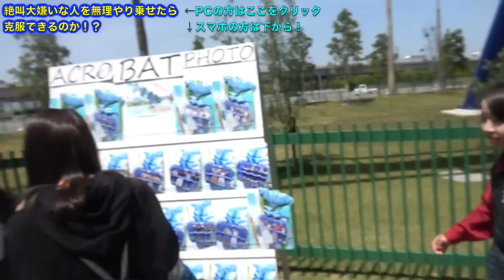あなた、そんなにキスして大丈夫なんですか！？2016年6月NG集２